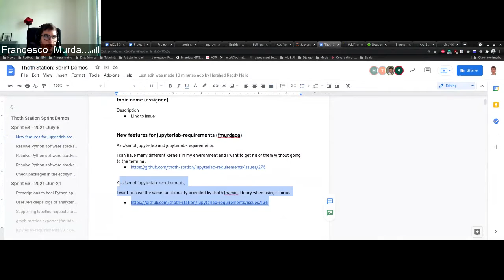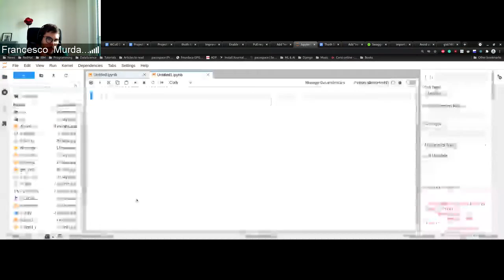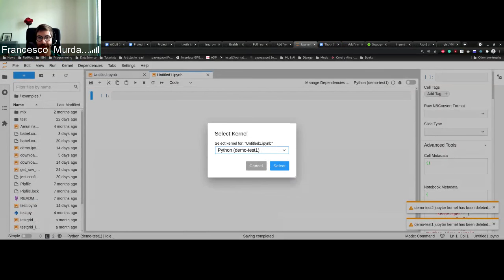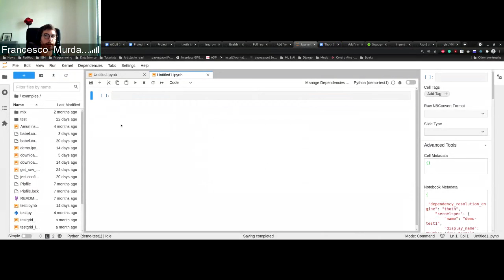jupyterlab requirements v0.8.0 features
As User of jupyterlab and jupyterlab-requirements,
I can have many different kernels in my environment and I want to get rid of them without going to the terminal.

As User of jupyterlab-requirements,
I want to have the same functionality provided by thoth thamos library when using --force.